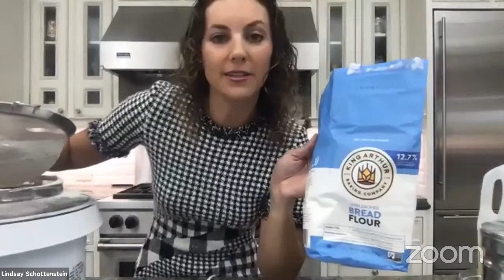Happy Challah Days! Lechem with Love from Lindsay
Grab an apron and treat yourself to a mitzvah-filled morning of measuring, kneading, mixing, braiding, and shaping the most delicious homemade Challah. Brisket is not the only thing in the oven! Bake Challah with Lindsay Schottenstein.